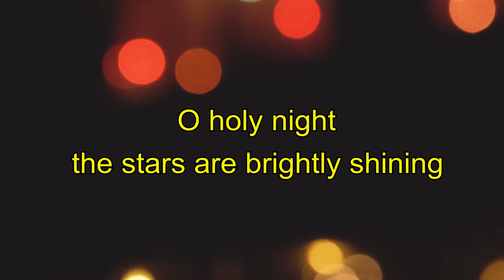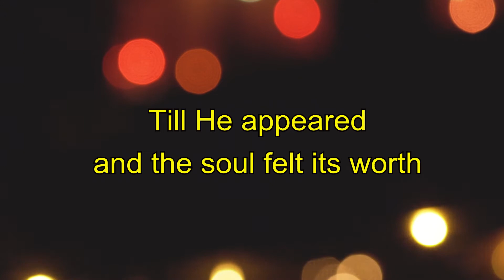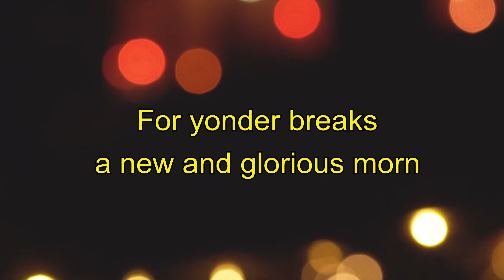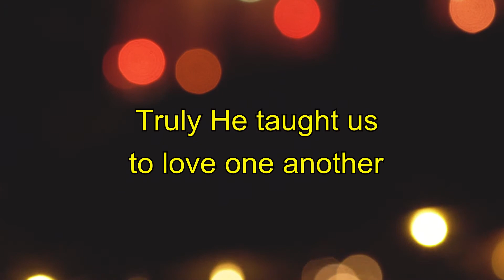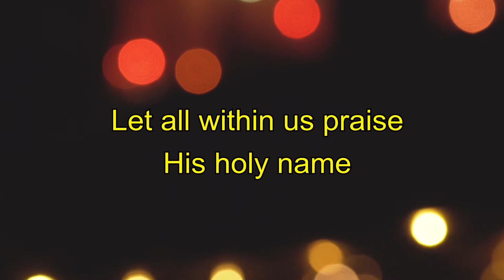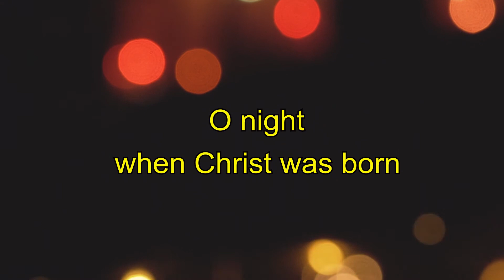O holy night - David Crowder & Passion - Lyric video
Shalom - Gideon